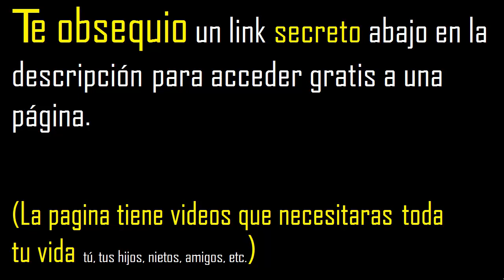factorizar 416 , descomponer un numero en factores primos